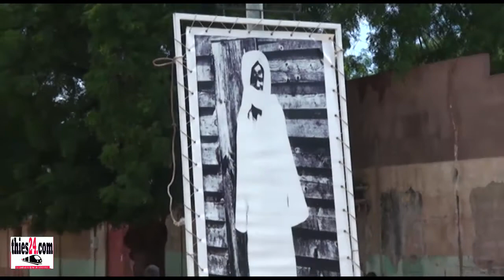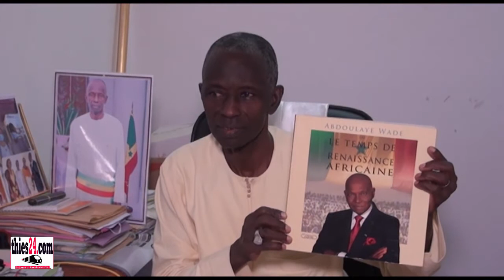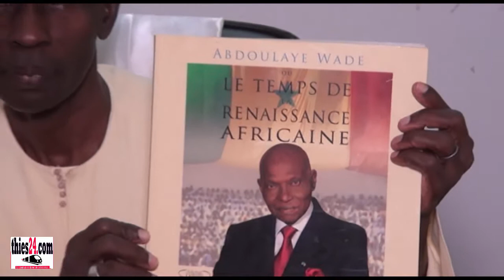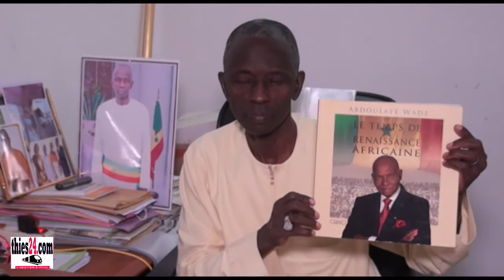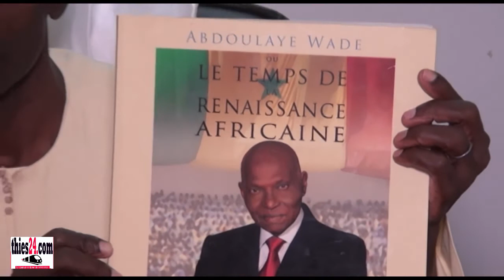Vente des cartes, pauvreté, choix des Maires, sermon Maguèye Sarr, PDS dans l'âme